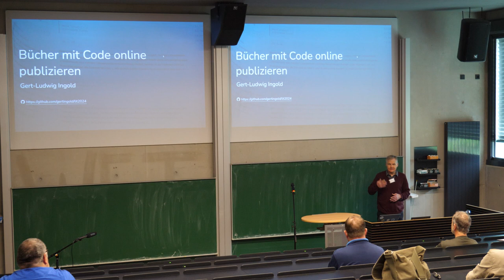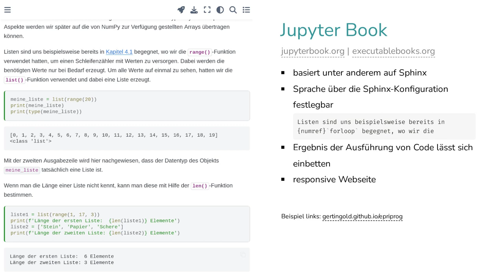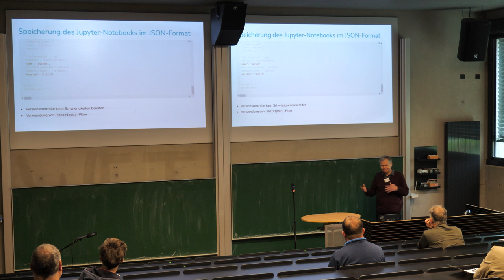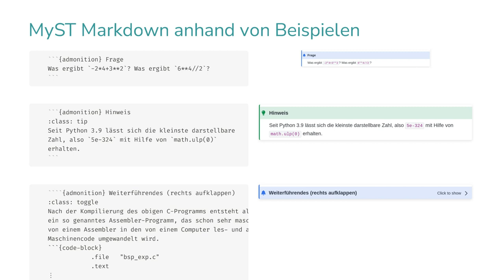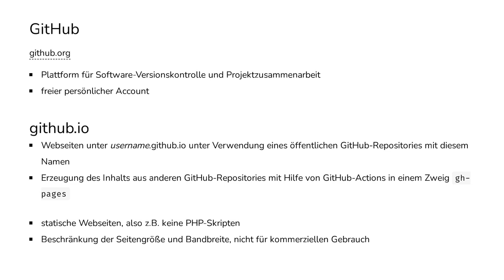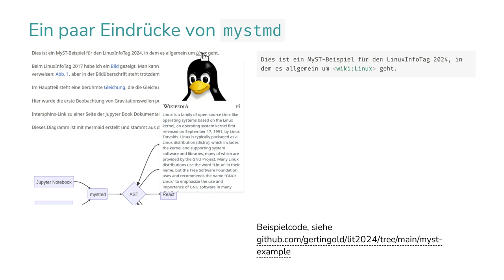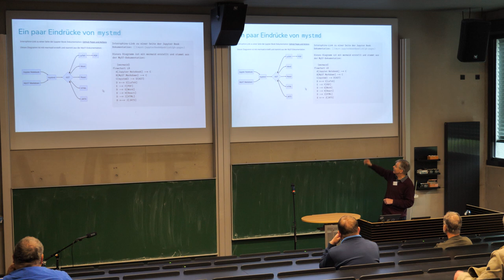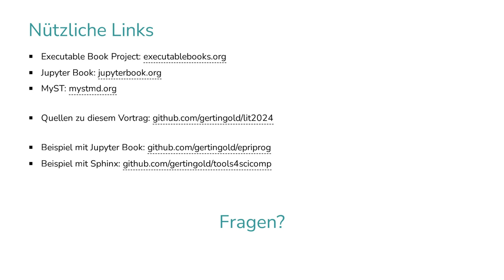Bücher mit Code online publizieren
Schon seit einigen Jahren erfreuen sich Jupyter-Notebooks großer Beliebtheit, da sie es erlauben, Code und andere Inhalte wie Text oder Multimediaelemente zu integrieren. Damit ergeben sich interessante Möglichkeiten vor allem im Bereich der Datenanalyse, aber auch für die Lehre an Schule und Hochschule. Gerade im zweiten Fall, aber nicht nur dort, bietet es sich an, Jupyter-Notebooks sowohl direkt in der Lehre zu verwenden als auch als Basis zur Publikation des Lehrmaterials heranzuziehen und idealerweise frei zugänglich zu machen. Dabei kann der Ausgangspunkt in einem oder mehreren Jupyter-Notebooks bestehen. Alternativ kann man das Lehrmaterial in Markdown verfassen und mit Hilfe von jupytext in Jupyter-Notebooks umwandeln. Es ist dann auch sehr leicht möglich, das Material in ansprechender Weise online zu publizieren. Wir werden das Vorgehen unter Verwendung von Jupyter Book zeigen, mit dessen Hilfe beispielsweise das Material eines Python-Kurses veröffentlicht wurde. Wir werden abschließend noch eine auf Javascript basierende Weiterentwicklung für das elektronische Publizieren ansprechen.